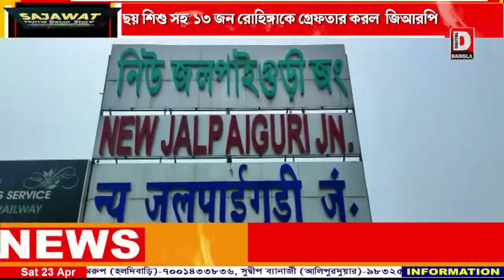ছয় শিশু সহ ১৩ জন রোহিঙ্গাকে গ্রেফতার করল জিআরপি